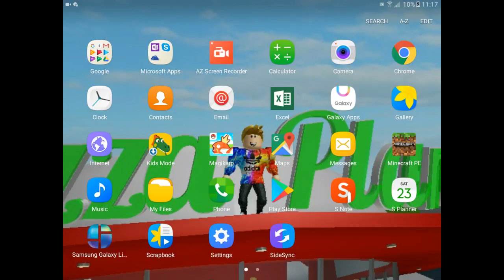Die 4 nubz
Trolol disasterz wut kan go rong?
(Spelling badly  on purpose)